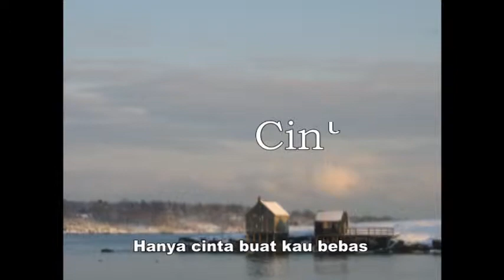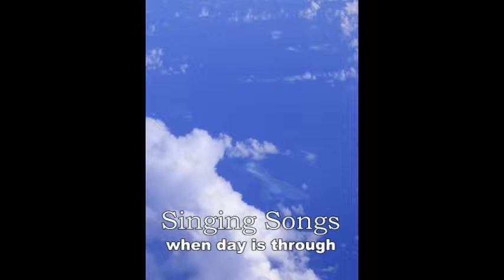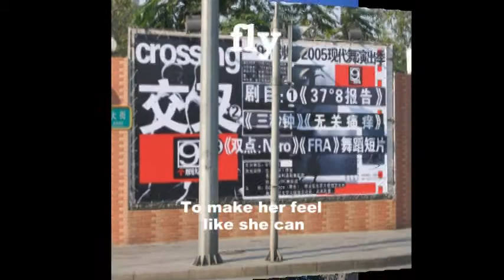Water Glow: "Bronx To Bali"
A music video created by Pritta Sunoto Paratore. Time: 6 minutes, 33 seconds. Contains original music from the CD "Bronx To Bali" by Philip Carlo Paratore with Andy Rudy and Jon Stevens. Copyright, 2010 by Pritta Productions, Inc.